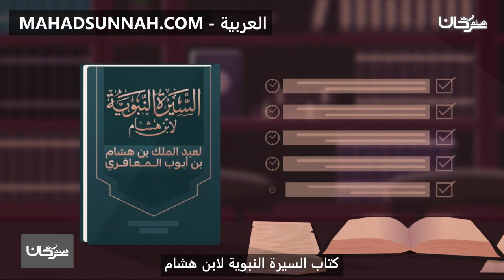كتاب السيرة النبوية لابن هشام